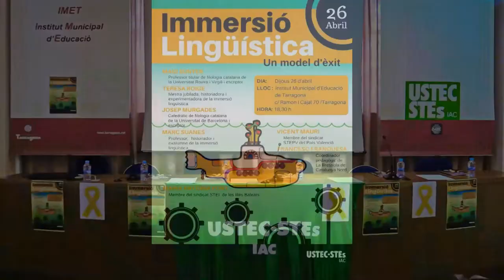La Marta ens llegeix el text de Frances Franquesa. IMMERSIÓ LINGÜÍSTICA UN MODEL D’ÈXIT.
Frances Franquesa, Coordinador pedagògic de La Bressola de Catalunya Nord.

Acte a favor de la immersiólingüística i presentació de la revista Docència Llengües assetjades d’ @USTECSTEs
dijous 26 d’abril a les 18:30h a